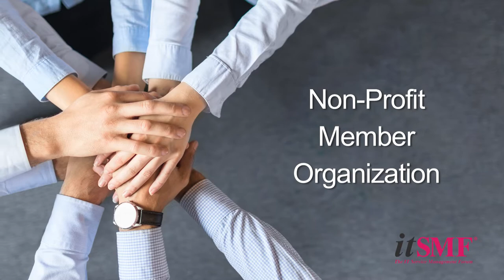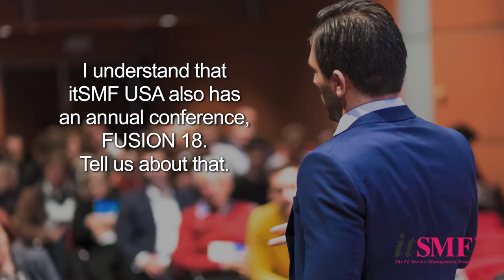itSMF USA on TALK BUSINESS 360 TV